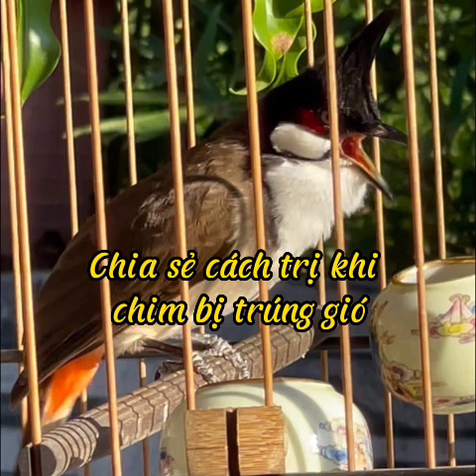Sự khác biệt giữa Lực và Lửa của chim chào mào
Lực cho chim chào mào là gì?
Lửa cho chim chào mào là gì?

VÌ SAO BẠN PHẢI TẬP LỰC CHO CHIM CHÀO MÀO?

Vì sao ư? chắc chắn là tăng cường thể lực cho chú chim của anh em, tăng độ dẻo dai, độ bền khi ra giàn cafe hoặc đi thi thố…đòi hỏi chim Chào mào của anh em phải đấu hót trong thời gian nhiều giờ liên tục. Khi đi thi đấu, chim Chào mào phải đấu dưới thời tiết nắng nóng từ 9h-12h sáng hoặc hơn nên đòi hỏi chú chim phải quen với thời tiết khắc nghiệt đó cũng như có đủ sự bền bỉ trên giàn.

để không bỏ quên những video khác nhé 🍺